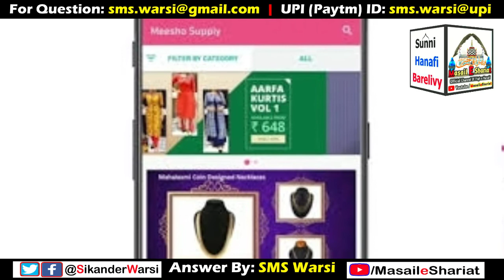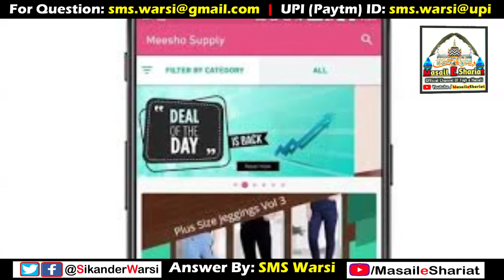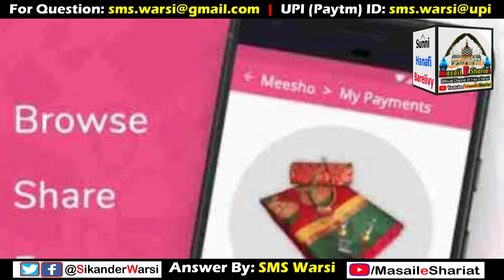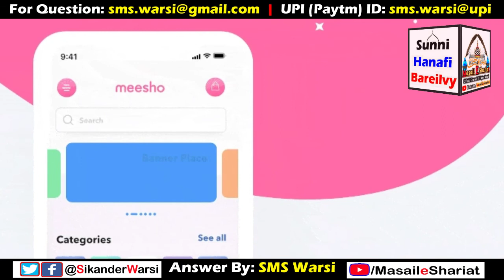Meesho App Se Paisa Kamana Kaisa | Kya Meesho App Se Saman Sell Karna Jaiz Hai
(NEWS & Update) 📰 📅⏰
Aane Wali Videos & Live Timing Dekhen